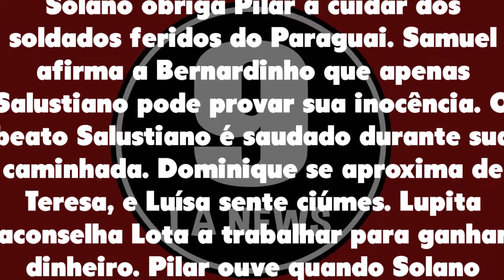Nos Tempos do Imperador 19/01/22 - Capítulo 141 quarta-feira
Assistir o que vai acontecer em Nos Tempos do Imperador de quarta-feira 19 de janeiro de 2022